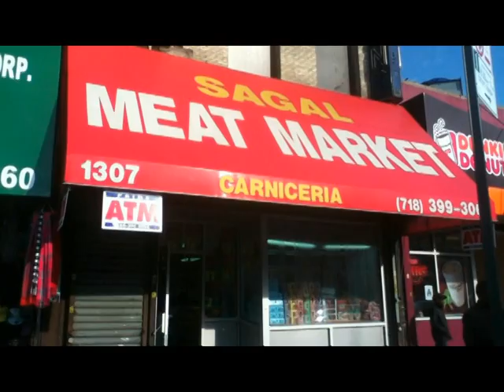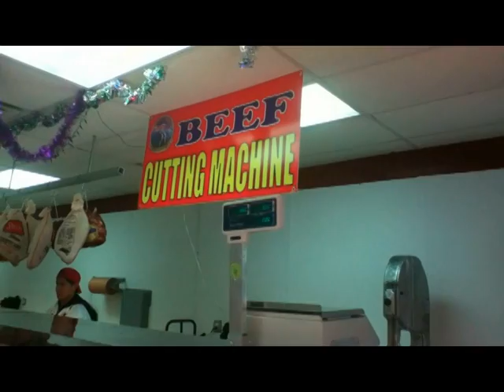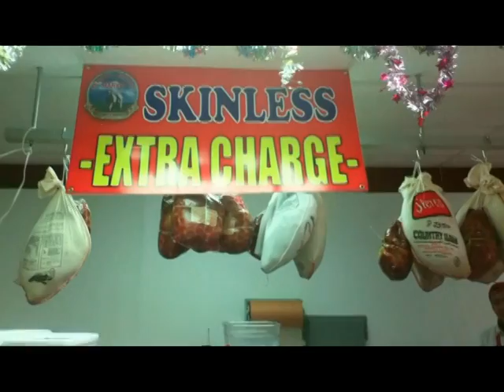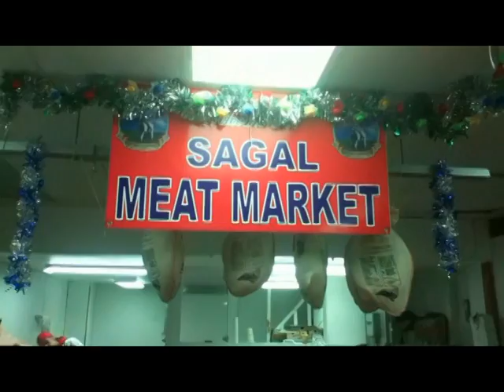SAGAL MEAT MARKET VII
Sagal Meat Market  [2012]